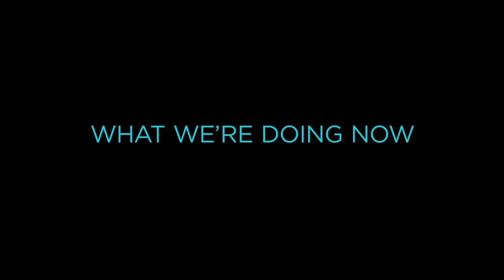A Century of Faith, Hope and Charity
For more than 100 years, Catholic Charities of Oklahoma City has served as a stabilizing force in the community, providing critical and necessary services to those in need.